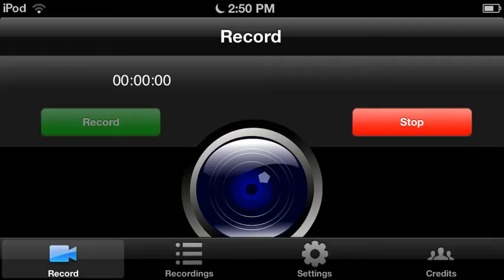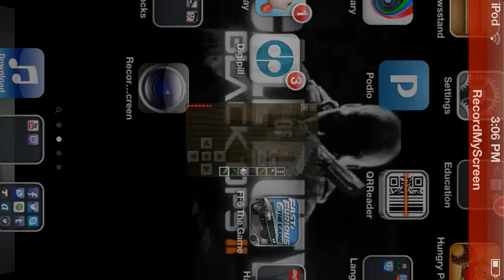Minecraft Pocket Edition Let's Play Part 4| It's Back!!! :D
I haven't been able to record because my old display recorder was glitching out and it wouldn't save my recordings. I was notified of a new one that actually works better than the old one!! the sound has no lag compared to the other one. It really works great! I hope to get more videos posted on a regular basis. I hope you guys enjoy!! :D